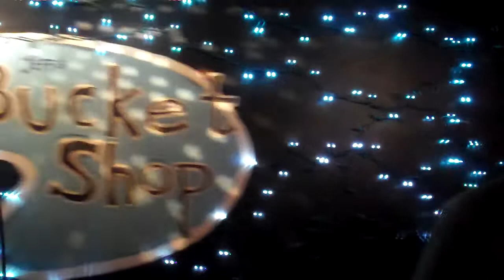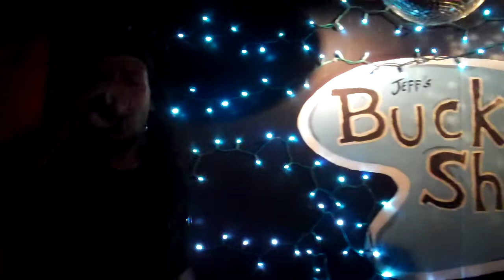Cap704 feat. Chiz @ Jeff's Bucket Shop - September 6th, 2010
Here's a short performance from Cap704 featuring Chiz, Live @ Jeff's Bucket Shop.